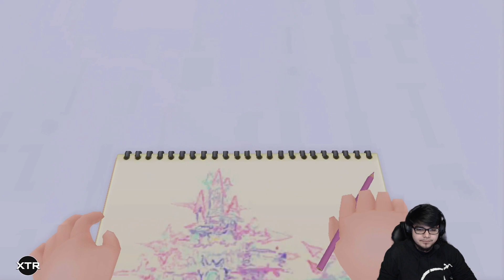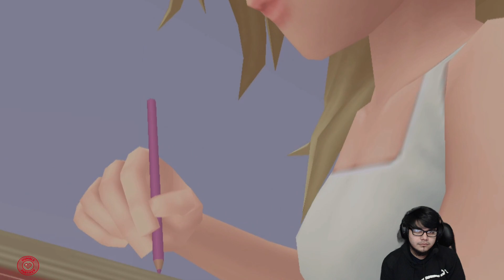Kingdom Hearts Re:Chain of Memories | EP. 1 | TopoTV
DESCUBRE MÁS DE GAME BACKLOG 🕹️